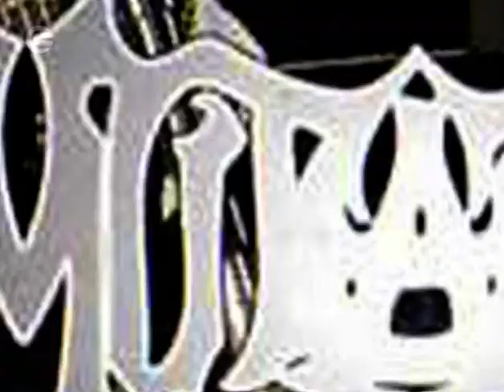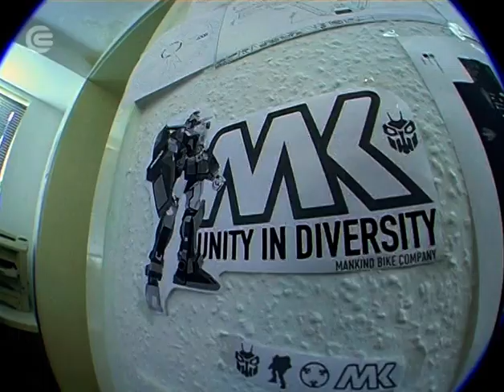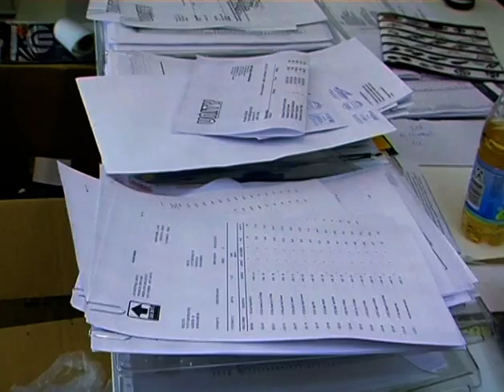Circle 2 - Christoph Huber Retrospective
Kamera & Edit: Markus Wilke

Circle BMX Videomagazin Issue 2 von 2007